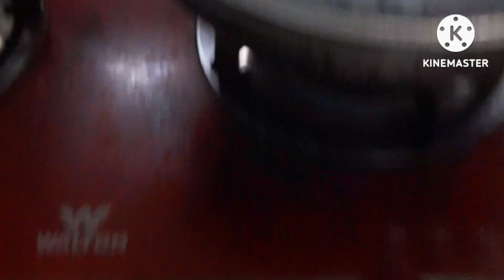কচু শাক ভর্তা❤️